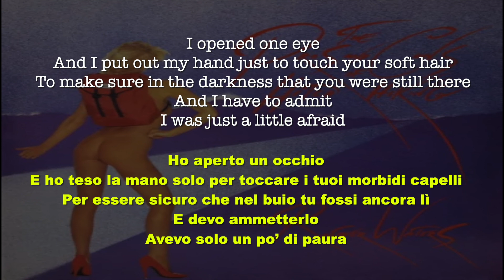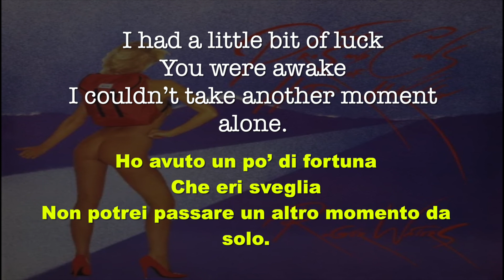12 - 5:11 AM (The moment of clarity) - The Pros and Cons of Hitch Hiking - 1984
IL MOMENTO DELLA CHIAREZZA

Il sogno è finito.

Reg si sveglia e cerca subito sua moglie con la mano, rassicurandosi della sua presenza.

Capisce due cose, in rapida sequenza.

La prima è che apprezza ciò che ha, e la considera una fortuna.

E considera una fortuna anche che sua moglie sia sveglia, e questa è la cosa davvero fondamentale:

Può fare a meno di riaddormentarsi rischiando di tornare ancora una volta nel sogno, in compagnia di sé stesso.

Vi prego, non fatemi riaddormentare.

Piccola nota a margine ma che può essere interessante.

Reg grida “DON’T GO!!!” nei primi secondi dell’album, quando si sveglia da un incubo prima di tuffarsi nel sogno di Pros And Cons.

Alcune interpretazioni dicono che Reg era dentro la storia di The Wall e la stava sognando, e il grido “Don’t Go!” era rivolto a Pink, il protagonista di The Wall che alla fine del disco sta rientrando nel muro.

Ma questa, ovviamente, è un’altra storia.